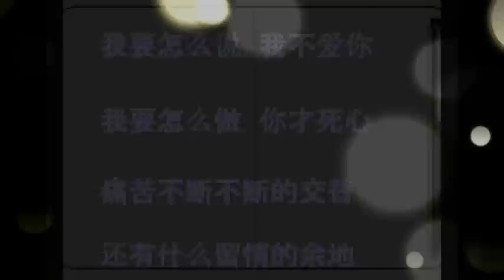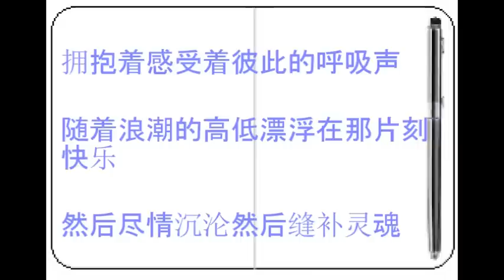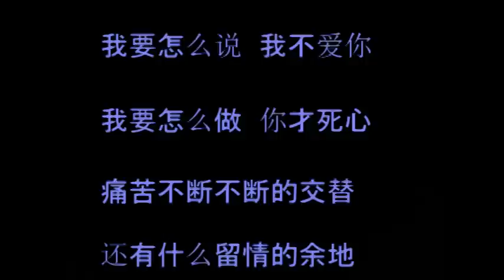流浪者 ( 沙寶亮 ) - 怎麼說我不愛你 ( 蒙面歌王 ) ( 歌词 )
歌词 :

撿了一回那刺激浪漫當下的慾望
過了一程那衝動盲目之下的瘋狂
品那些遐想 嚐那些火花
然後墜落 又墜落 旋轉流離在迷亂的網

走了一趟那絢爛華麗背後的虛假
繞了一圈那短暫快感之後的空蕩
享那些愉悅 得那些憂傷
重複著 彈奏 激情的狂想

我要怎麼說我不愛你 我要怎麼做才死心
我們一再一再的證明 只有互相傷害的較勁
我要怎麼說我不愛你 我要怎麼做你才死心
痛苦不斷不斷的交替 還有什麼留情的餘地

我要怎么说我不爱你我要怎么做才能死心
我们一再一再的证明只有互相伤害的较劲
我要怎么说我不爱你我要怎么做你才死心
痛苦不断不断的交替还有什么留情的余地

擁抱著感受著彼此的呼吸聲
隨著浪潮的高低漂浮在那片刻快樂
然後盡情沉淪 然後縫補靈魂

我要怎麼說我不愛你 我要怎麼做才能死心